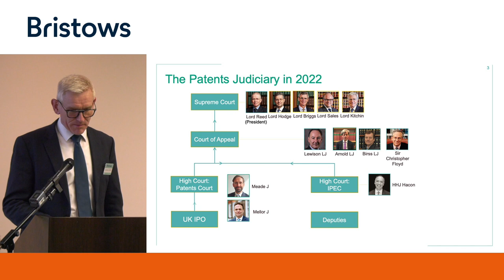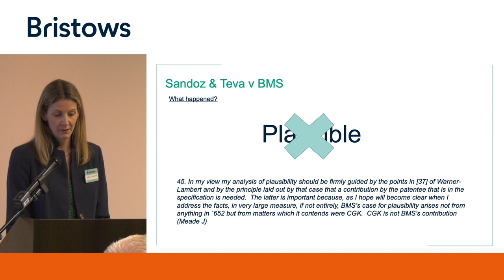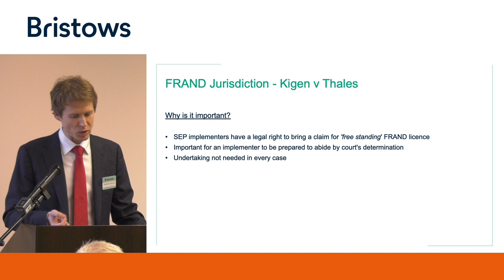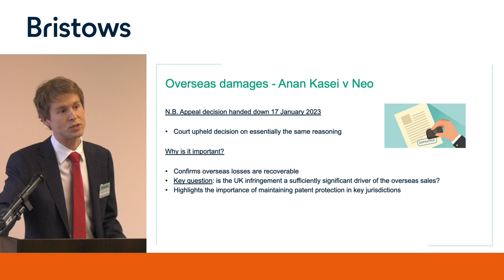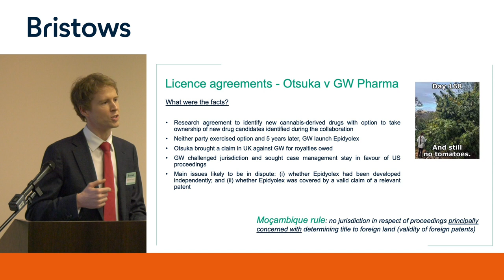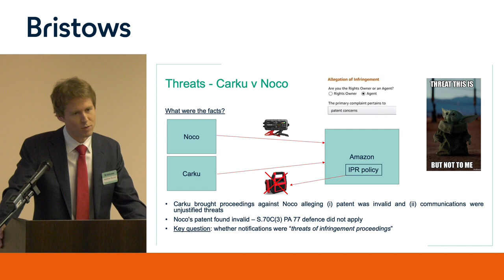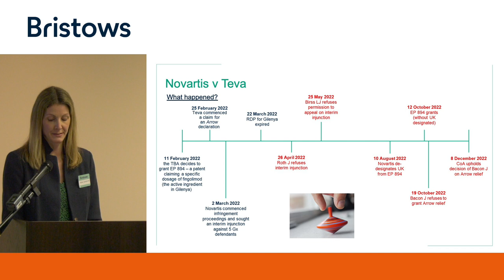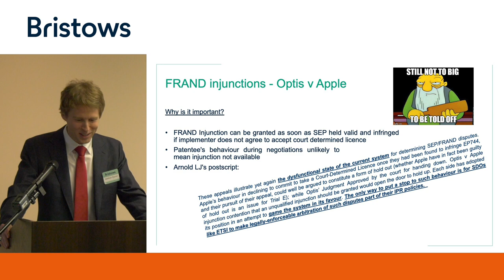Patent Cases 2022: Review of the Year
In this webinar, partner Dominic Adair and senior associates Naomi Hazenberg and Matthew Raynor review patent cases from 2022.